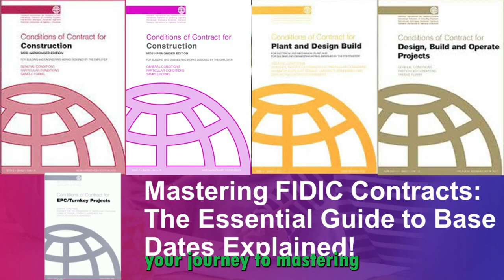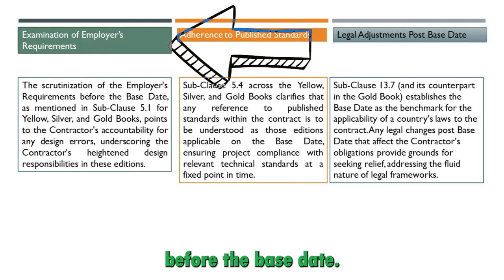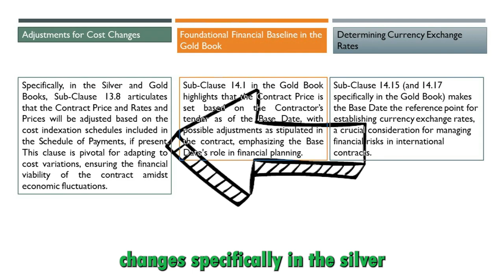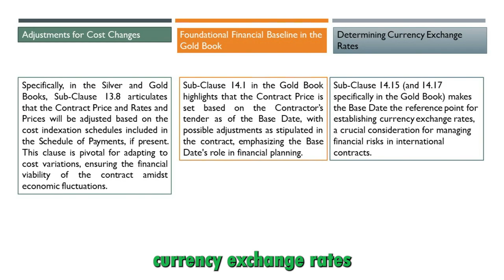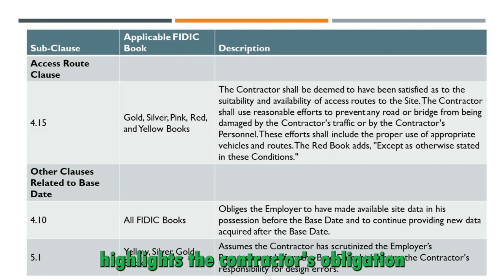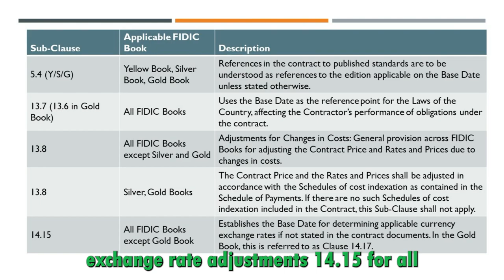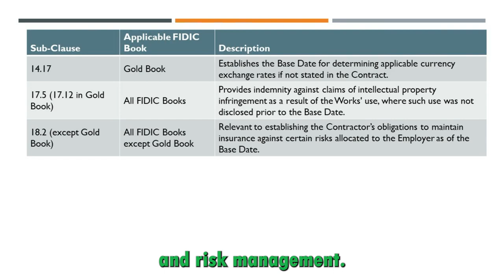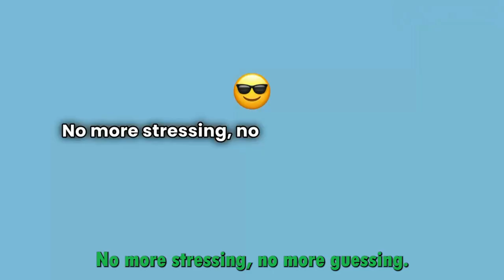The Shocking Truth About FIDIC Base Date and Your Project's Future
Welcome to Growth Mindset Company! This video breaks down the critical concept of base dates in FIDIC contracts and their wide-ranging implications across various project delivery methods. Learn how understanding key clauses can significantly impact your project's success and risk management. Join host Sravan Kumar as he simplifies complex construction and engineering principles, making them accessible and actionable for professionals.

Learn about:

The significance of the "Base Date" and how it shapes responsibilities and expectations in FIDIC contracts. 📅
Detailed analysis of "Unforeseeable" scenarios and the contractor's preparedness for project challenges. 🔍
How the "Employer’s Obligation Regarding Site Data" and "Access Route" clauses impact project planning and execution. 🏗️
The crucial role of scrutinizing the "Employer's Requirements" and adhering to "Published Standards" for project compliance. 📐
The financial baseline set by the "Contract Price" in the Gold Book and adjustments for currency exchange rates. 💰
Risk management strategies, including intellectual property rights indemnification and insurance obligations. 🛡️

Stay ahead in your field by understanding the nuances of FIDIC contracts.

The information provided by Growth Mindset Co. & Wisdom Waves Hub (hereinafter referred to as "the Platform") serves for general informational and educational purposes only. The contents herein are not intended to substitute or supplement the basic publications or their original purposes, nor should they be construed as a replacement for the principal advertisements.
No Warranty
The Platform offers all information in good faith, without any express or implied warranties regarding accuracy, adequacy, validity, reliability, availability, or completeness. The Platform disclaims all responsibility for any interpretations that may lead to infringement of rights, liens, copyright violations, or any related claims. Users engage with the content at their own risk, acknowledging that reliance on any platform information is at their sole discretion.
Under no circumstances shall the Platform, its affiliates, officers, directors, employees, or licensors be liable for any indirect, incidental, punitive, special, or consequential damages arising from your use of the Platform or for any other claim related in any way to your use of the Platform, including, but not limited to, any errors or omissions in any content, or any loss or damage of any kind incurred as a result of the use of the Platform or any content posted, transmitted, or otherwise made available via the Platform, even if advised of their possibility.
The content on the Platform is protected by copyright and other intellectual property laws. Unless explicitly stated otherwise, all proprietary and copyright material on this Platform is owned by or licensed to the Platform.
User Responsibility
The use of the Platform and reliance on any information contained therein is solely at the user’s risk. The Platform is not responsible for any misuse or misinterpretation of the content provided. The information is offered for educational and learning purposes only and does not constitute professional advice.
Governing Law
This disclaimer shall be governed by and construed in accordance with the laws of Republic of India, without giving effect to any principles of conflicts of law.
Amendment
The Platform reserves the right to amend this disclaimer at any time. It is the responsibility of the user to review this disclaimer periodically for updates.

Time Stamp:

00:00 - Introduction to Base Dates in FIDIC Contracts
00:57 - Importance of Base Dates in FIDIC Contracts
01:21 - Definition of Base Date
01:39 - Unforeseeable Conditions Clause
02:24 - Employer Duty Regarding Site Data
02:59 - Contractor's Acknowledgement of Access Routes
03:36 - Examination of Employer Requirements
04:01 - Adherence to Published Standards
04:33 - Legal Adjustments Post-Base Date
05:00 - Adjustments for Cost Changes
05:45 - Foundational Financial Baseline
06:20 - Determining Currency Exchange Rates
06:49 - Summary and Conclusion